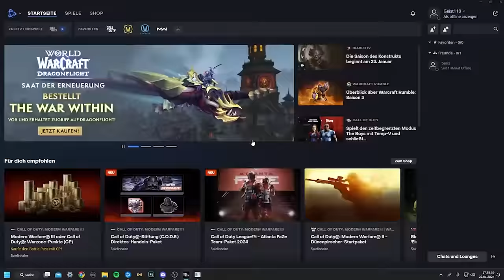Grabstein Glitch alles was du wissen musst ! Call of Duty Modern Warfare 3 Zombies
0:00 Intro
0:07 Vorabinfo
0:18 Grabstein Setzen & Opertar Wechseln
2:21 Exfils
2:45 Akt 4 portal
3:16 Anderen Storyexfil
3:56 Tarnungen & Baupläne freischalten
4:50 Roter Wurm
5:11 items Lagern
5:23 Lager fixen
8:02 Grabstein bei ServerLags oder Bugs
8:29 Dunkeläther und Schlechtes Signal Mission
9:46 Dunkeläther & Schlechtes Signal mit freunden